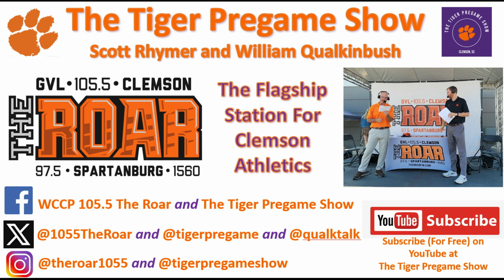December 1 Clemson Historic Picture Of The Day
Today is a rare color photo from the 1940’s where a Clemson player is punting the football.

For perspective, the player is punting towards the west endzone and the stands you see in the photo are the north stands.

As you can see, prior to the north stands expansion, the top of the lower deck was the location of where the portals are located today.